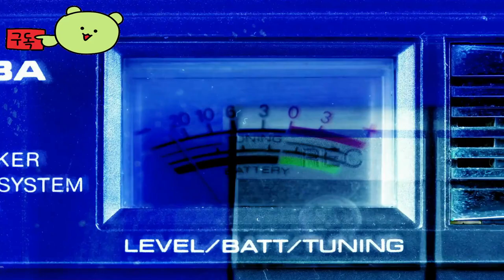Turbo Golf Racing 👀 Official Trailer by Hugecalf Studios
🕹️Game content
It's an action-packed fusion game where racing and golf meet. Use your car to sprint down different distances of course and put the ball into the hole. In a new one-on-one golf competition, shoot every shot carefully, compete against seven opponents in race mode, and show all your skills in time trial mode.

⚡Game Developer
 Hugecalf Studios